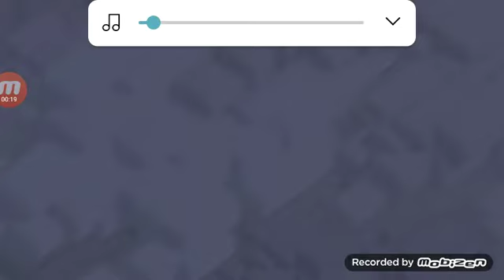maso en la aldea oscura que ppdes ganar y a la ves no